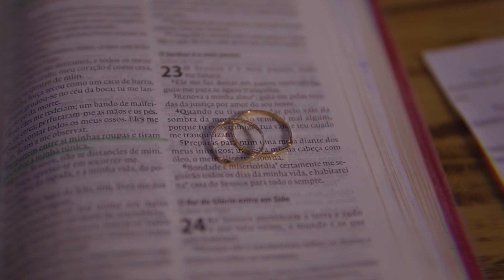Thais & Marcelo I Trailer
Entre em contato conosco e faça seu orçamento, estamos prontos para fazer da sua história um lindo filme de cinema.